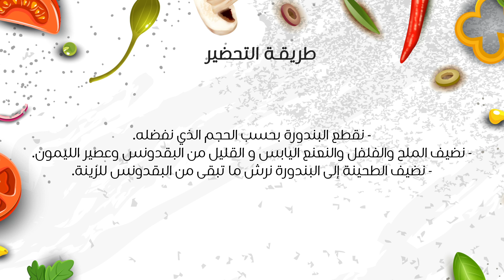طريقة عمل طحينة بالبندورة